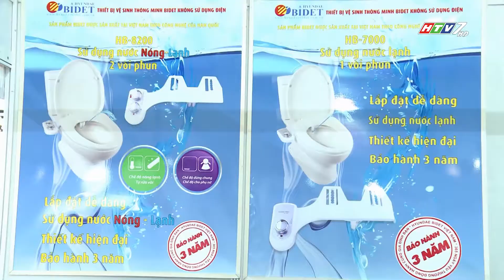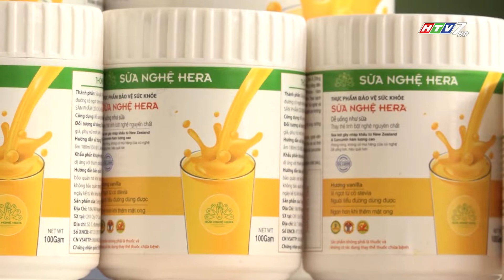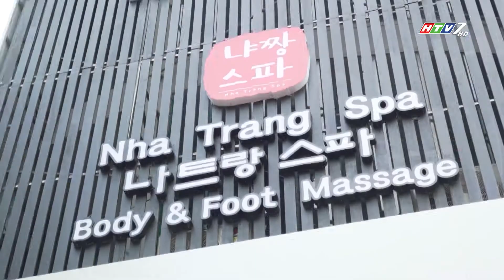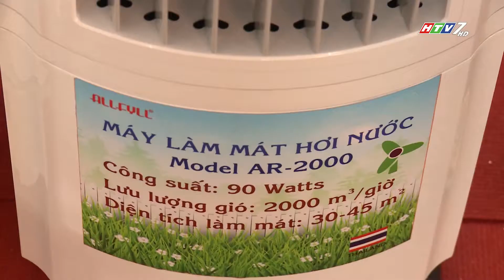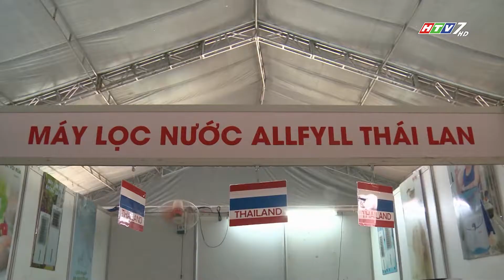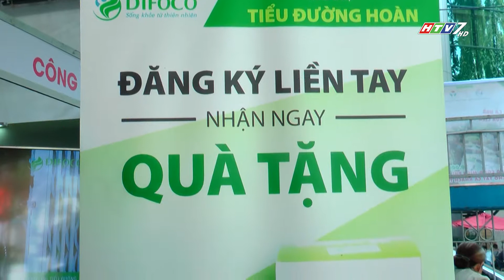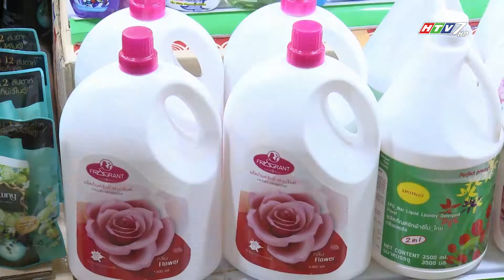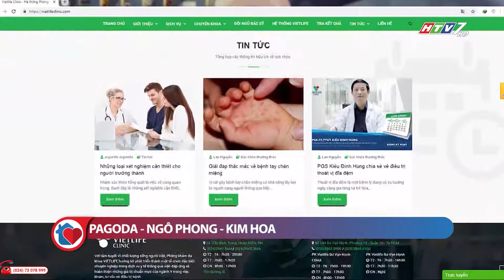TỔ ẤM YÊU THƯƠNG II SỐ 66: Thương hiệu Doanh nghiệp.